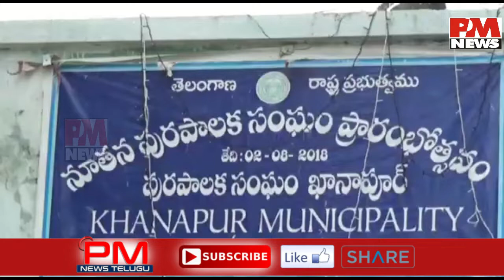మద్యం మత్తులో మున్సిపల్ ఆఫీస్